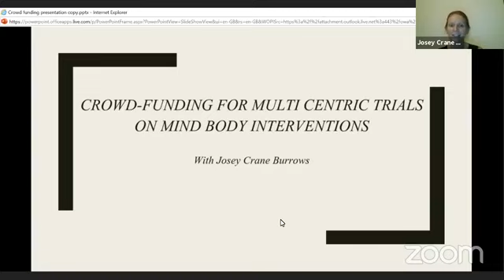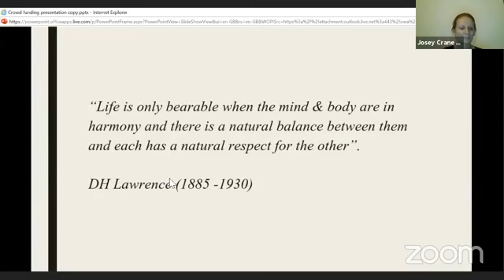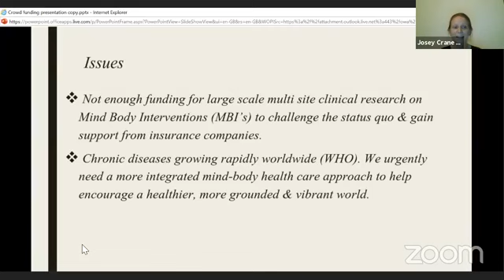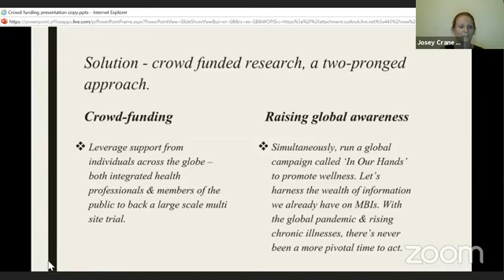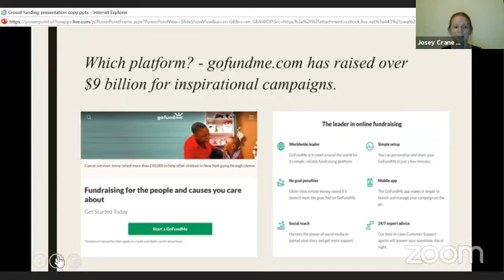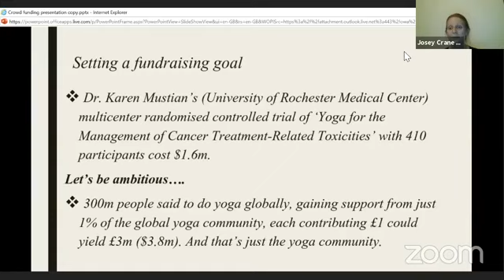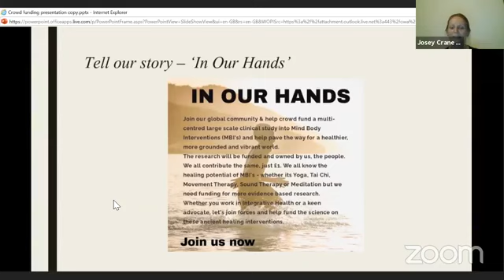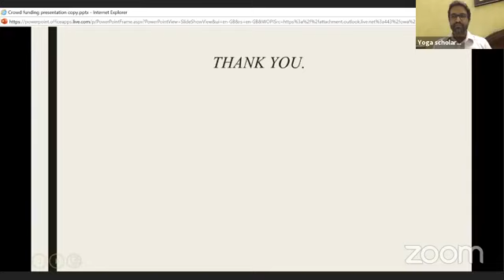Crowd-funding for multi centric trials on mind body interventions 19/09/2020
Crowd-funding for multi centric trials on mind body interventions

Presenter: Josey Crane Burrows
(Massage Therapist and Yoga Teacher, Singapore)